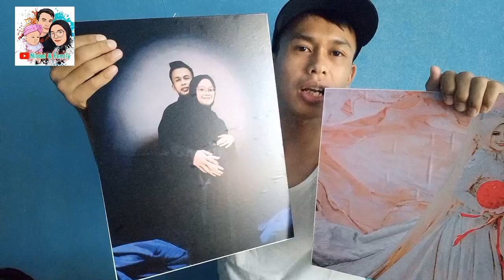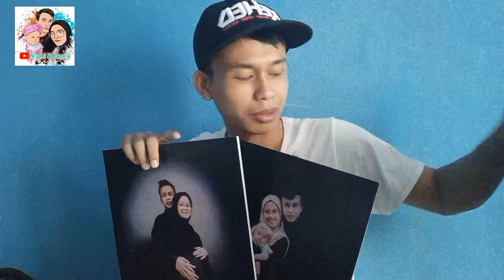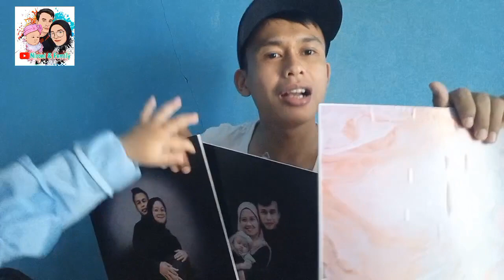REVIEW CETAK FOTO YANG MURAH MERIAH TAPI TIDAK MURAHAN, KEREN SEKALI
Cetak foto media papan kayu mdf ukuran 30X40cm
untuk ukuran lain silahkan lihat produk di toko kami

CARA ORDER :
◾silahkan lakukan order seperti biasa melalui shopee
◾setelah order kirim foto  melalui watsap kami agar gambar tidak pecah
◾wajib kirim no.pesanan ke wa kita untuk menghindari salah cetak/salah kirim
◾chat kami untuk mendapatkan nomer watsap
nb : Nomor pesanan didapat dari shope setelah checkout, bisa dilihat di detail pesanan kaka yg di shope yang ada alamat dan nama penerima, di bagian bawah halaman itu ada nomor pesananya

DETAIL PRODUK :
◾1kg muat 2 pcs
◾ ukuran 30X40
◾ laminasi glossy sehingga foto mengkilap
◾ Kayu MDF
◾ Gantungan
◾Packing menggunakan bubble